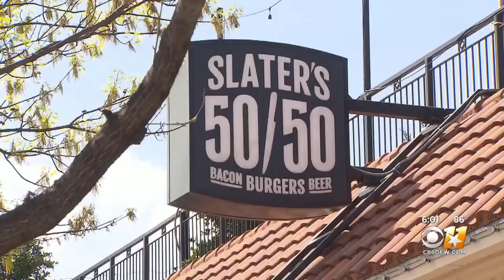Dallas' Annual St. Patrick's Day Parade Cancelled Due To COVID-19 Concerns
After a review of the event by county health and city officials, the City of Dallas Convention and Event Services cancelled the special event permits for the St. Patrick’s Day Parade and block party.